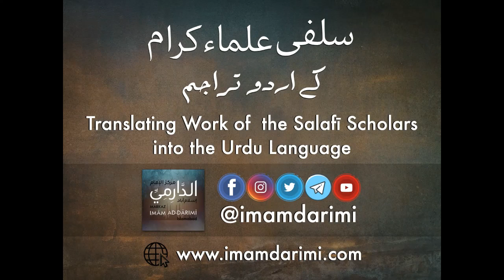Acting upon one's Knowledge - Shaykh Abu Khadeejah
Dars after Taraweeh at Markaz Imam Darimi, Islamabad April 2022